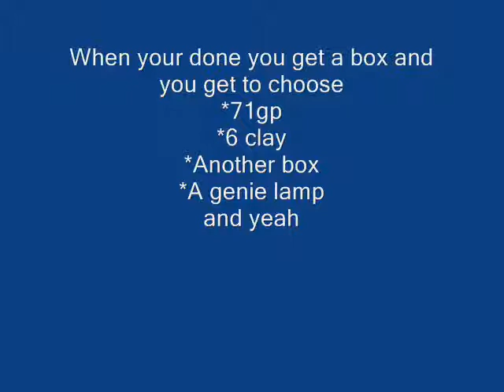Runescape new sandwhich lady random event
Hey sandwhich lady random event